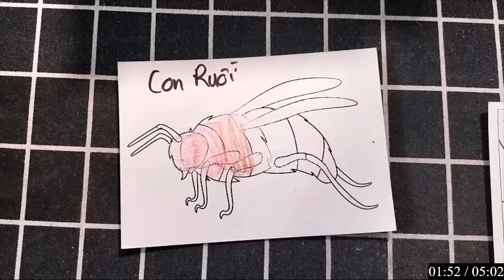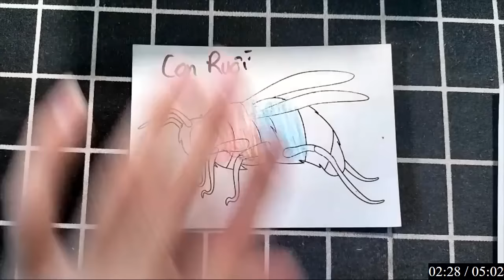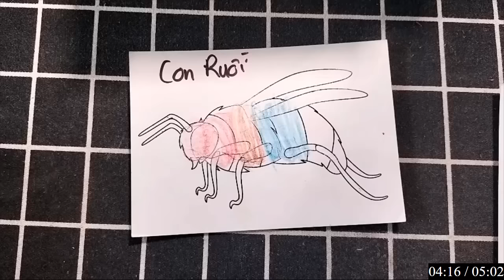Cách làm Origami con bò dễ thương, ý tưởng sáng tạo để làm thiệp tặng bạn bè